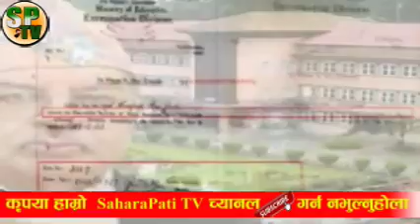प्रधानमन्त्री KP sharma Oli र संचारमन्त्री Gokul Baskota विरुद्ध अख्तियारमा उजुरी, BBCNEws